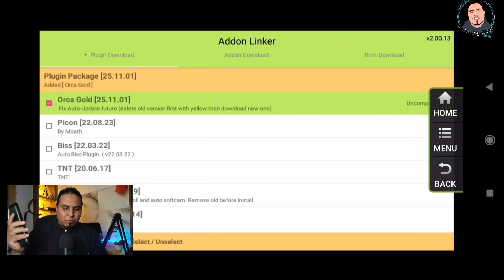طريقة تنزيل Orca Gold على جميع أجهزة الكورية ايكون إيرون icone iron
إذا كنت من مستخدمي أجهزة الكورية ICONE IRON وتبحث عن الطريقة الصحيحة لتنزيل وتثبيت Orca Gold بدون أخطاء وبدون تقطيع… فأنت في المكان المناسب 🔥 اليوم سنشرح خطوة بخطوة كيف تقوم بتحميل وتشغيل Orca Gold على جهازك بكل سهولة، مع حل جميع مشاكل التثبيت وتفعيل التشغيل السلس 👌
تابع معي حتى النهاية لأنك ستتعرّف على أسرع طريقة للحصول على التطبيق، والإعدادات الصحيحة ليشتغل بشكل خرافي دون توقف على جهاز Icone Iron 👑
لنبدأ على بركة الله 🚀

 الطريقة الصحيحة لتنزيل Orca Gold على أجهزة ICONE IRON | حل مشاكل التثبيت والتشغيل 2025

 نزل Orca Gold على جهازك ICONE IRON بدون أخطاء 😱 تشغيل سريع وخرافي 2025